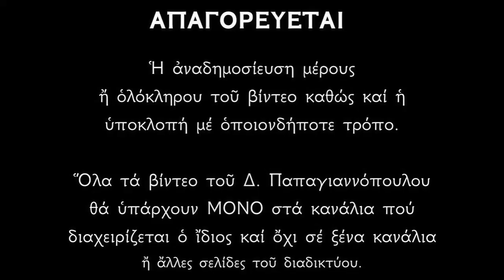🍎 Τα θαυματουργά μήλα της Αγίας Ειρήνης Χρυσοβαλάντου